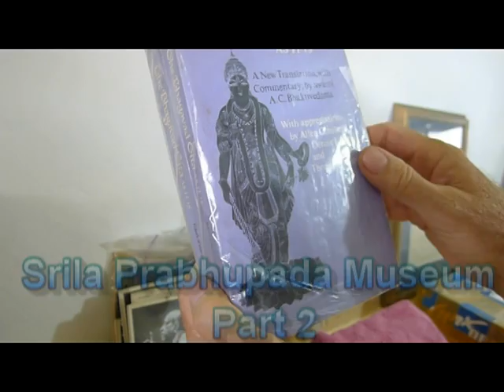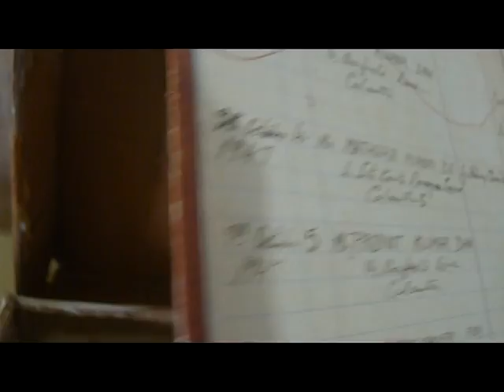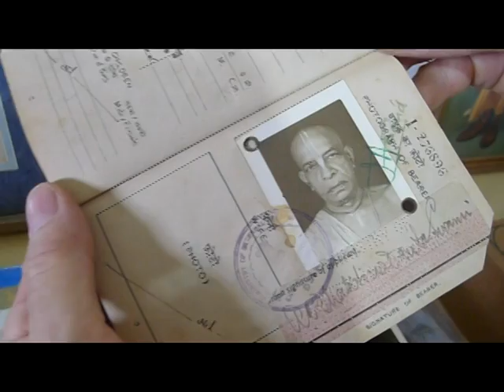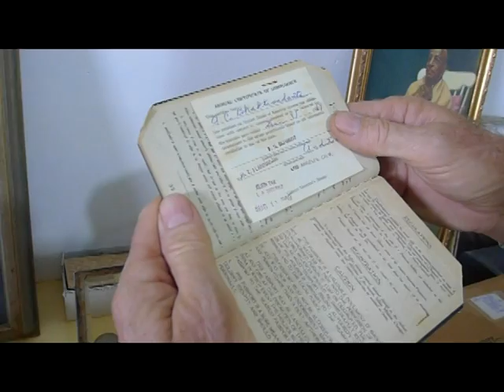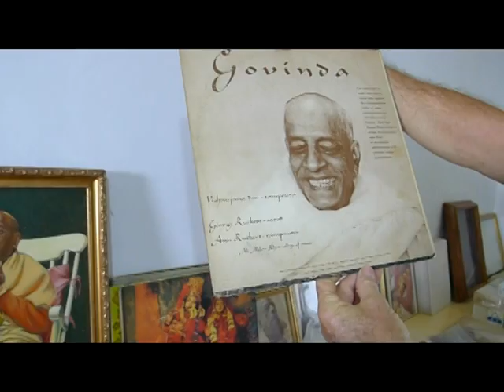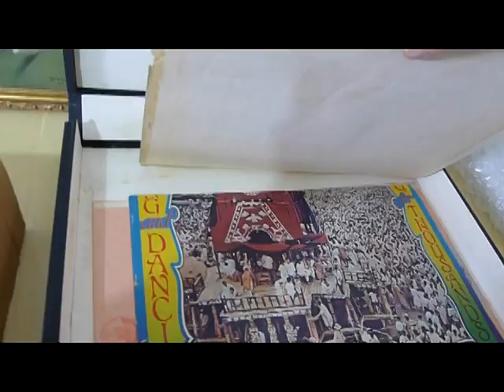Hare Krishna New Jaipur, Fiji Islands Part 3